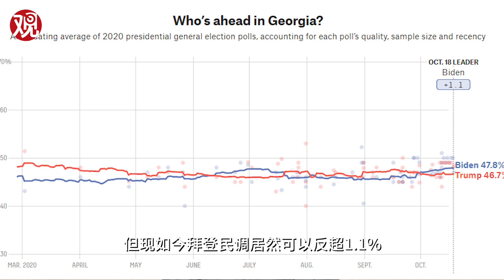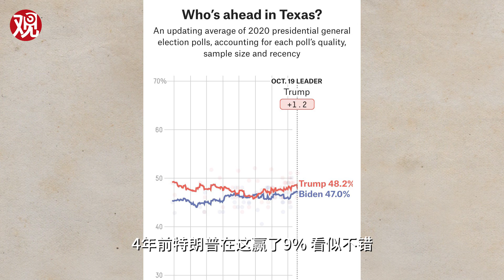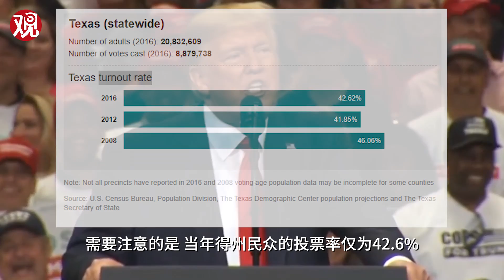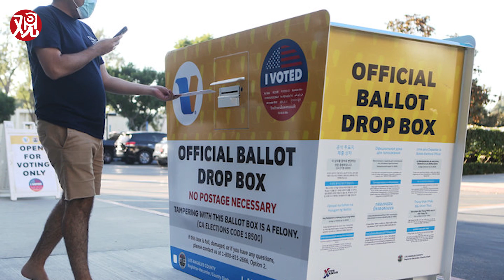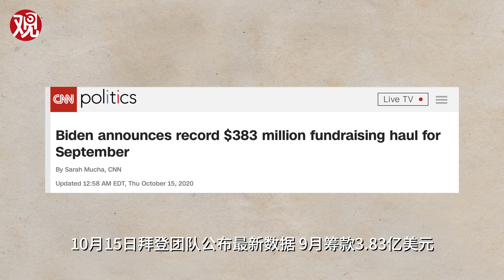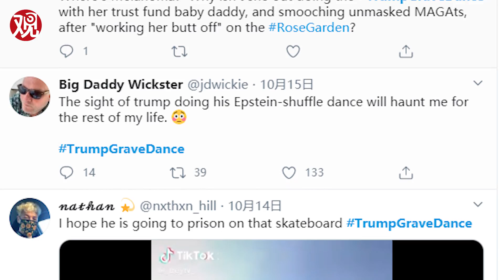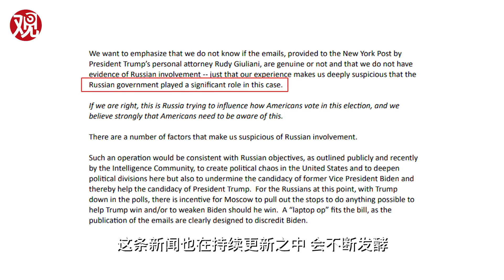看你美：特朗普在跳，铁票仓在“摇”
离大选日不足2周，特朗普肩头压力很重，选情全线落后，不得不在战场州卖力吆喝，去4年前的教堂祈祷，一边求神拜佛搞迷信，一边加大竞选力度，恨不得1天办5场，懂王已经忙成了舞王。而身处一线的他忙着拆塔，殊不知大本营已经起火。多年来共和党人稳操胜券的铁票仓得克萨斯、佐治亚，竟然已经沦为摇摆州，拜登的势力无孔不入。就眼下特朗普着力在战场州起舞，顾此失彼的局势，让人不禁回想4年前骄傲的希拉里，三过威斯康星而不入。临近最后一场辩论，本期看你美就来聊下美国大选选情，尤其是佐治亚和得克萨斯的情况。